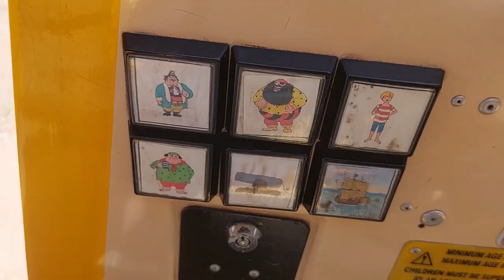R.G. Mitchell Captain Pugwash Kiddie Ride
Filmed at Family Amusements in Hove on 24th July 2022
Made by R.G. Mitchell in 2000